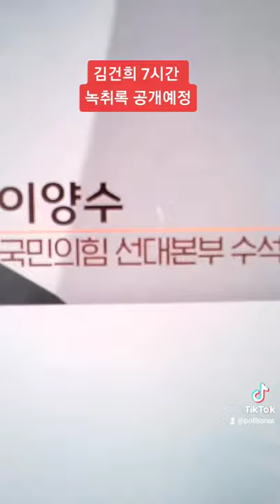김건희 💋녹취록 파장 출렁일것❗